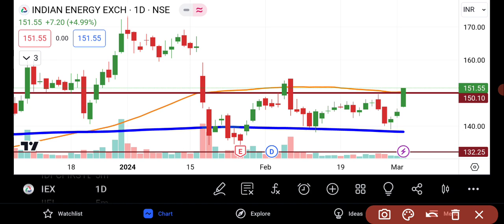IEX Share Latest Analysis | IEX Share News today | Share Market Latest News